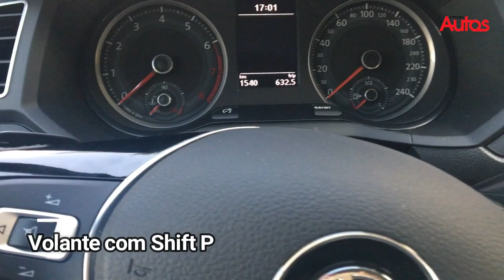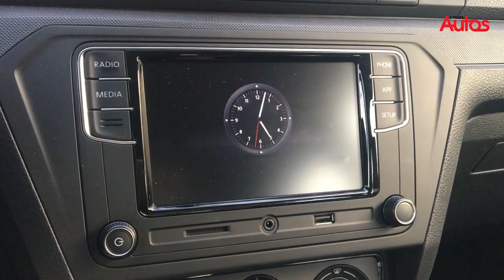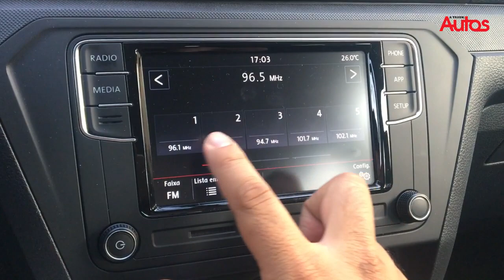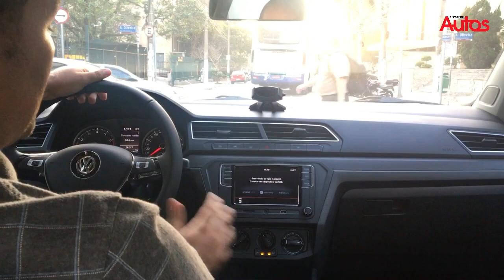Avaliação: VW Voyage MSI 1.6 - Automático - já andamos na versão 1.6 AT6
Depois de 38 anos a VW lança no Gol e Voyage o câmbio automático. Saiba como ele se comporta em nosso vídeo. Equipado com câmbio Aisin AT6 e motor 1.6 de 120cv vamos ver como ele se sai 🧐😊